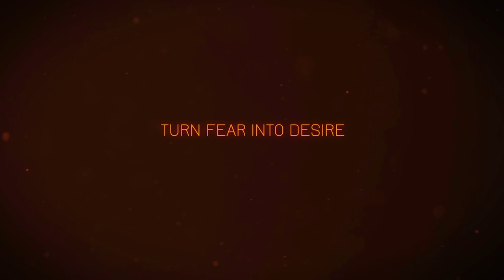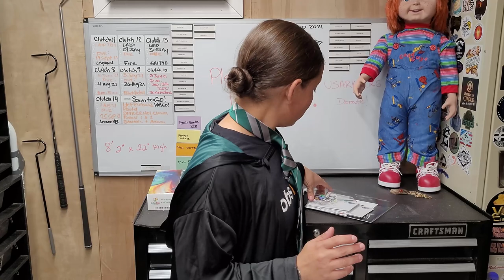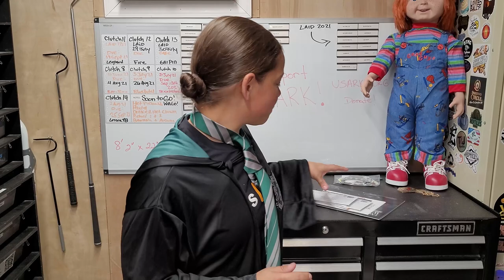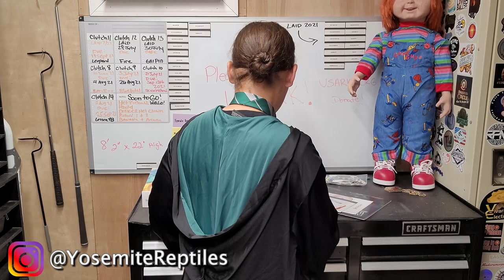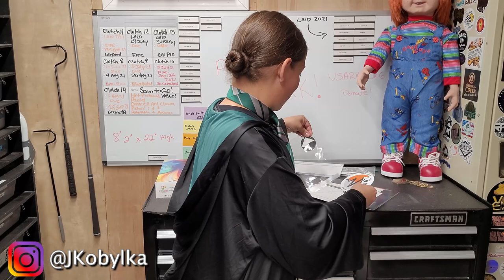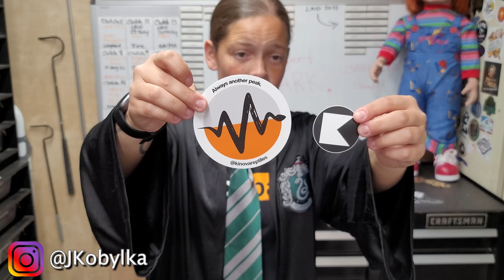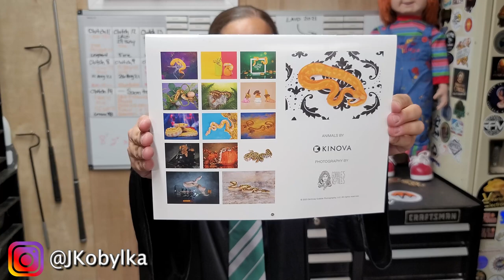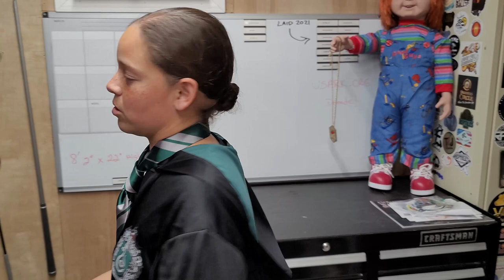You Guys Voted! My Pairings for the 2022 Breeding Season (Part 1) !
Python Spawn Vlog #36

My 2022 (3rd) Breeding Season: Its my 3rd breeding season!! 2022! What am I pairing this season!?!?!?

Sticker Swap & T-Shirt Shout Out Instagrams!

STICKER SWAP ANYONE??

IF YOU WANT TO T-SHIRT SWAP LET ME KNOW!!

**Available** snakes can be found on my Morph Market